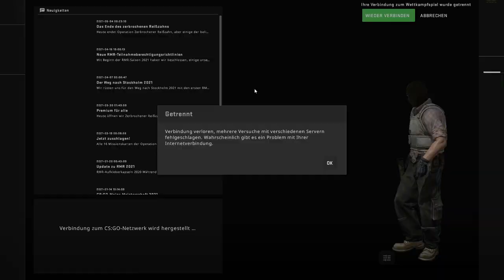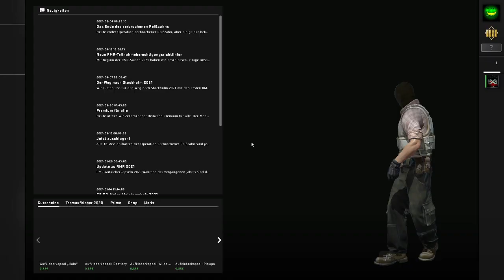Ein Match Ranked und TDM in CSGO